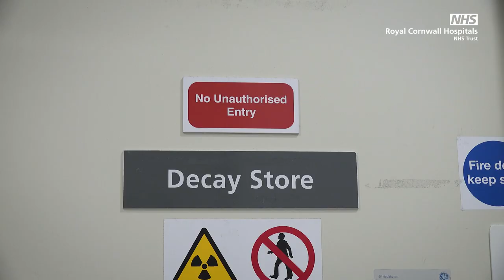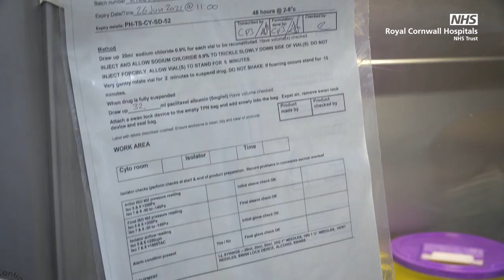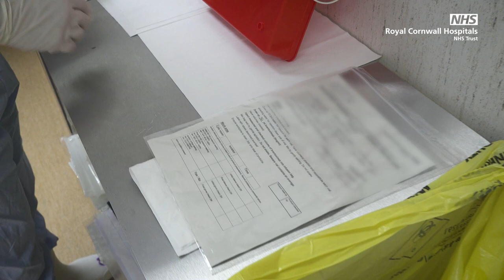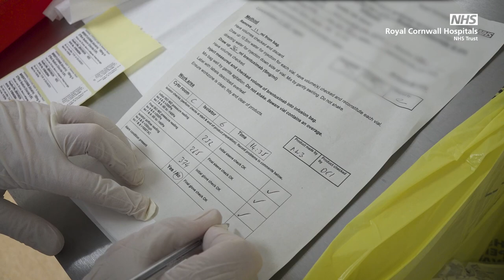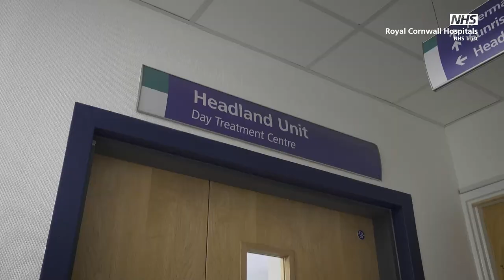Behind the Scenes with Pharmacy Technical Services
Have you ever wondered how chemotherapy drugs are put together or what goes on in one of those grey metal buildings at the back of the Treliske site? Members of our Pharmacy Technical Services team have the answers. In this video they’ll walk you through the often hidden process of how chemotherapy drugs get from the point of prescription, through to assembly and production and then back to the ward ready to be received by the patient.